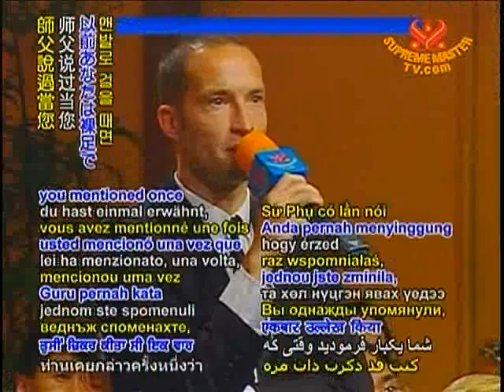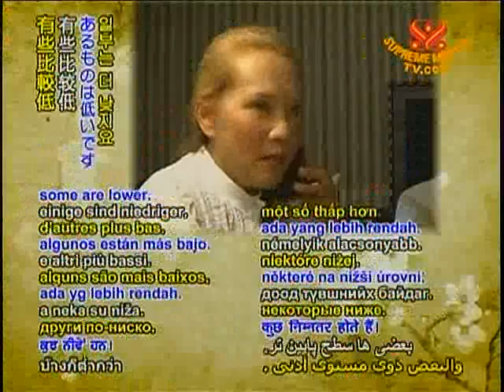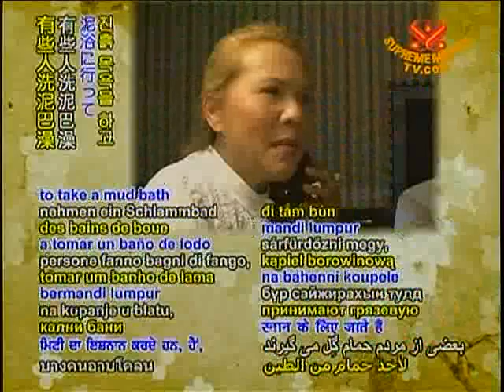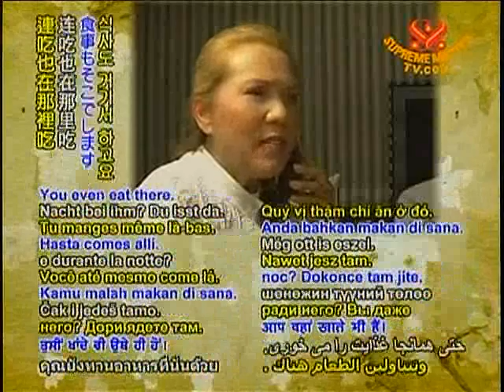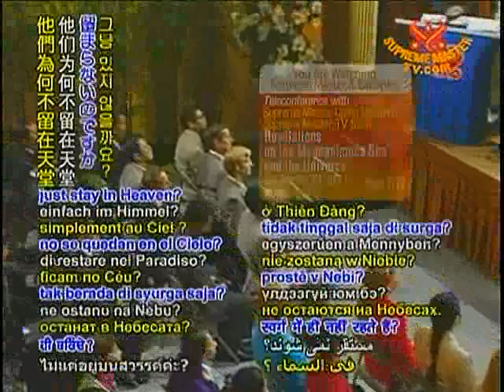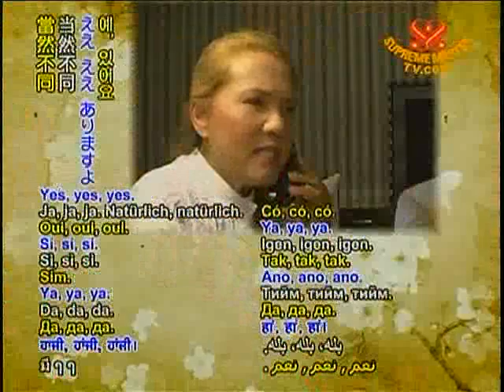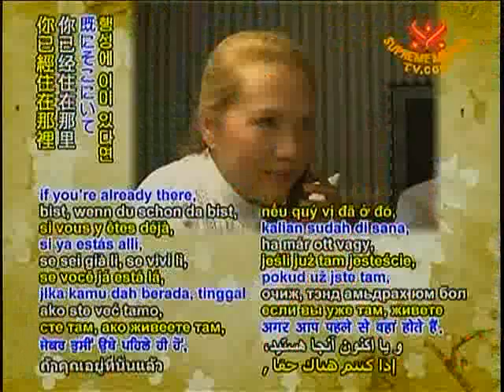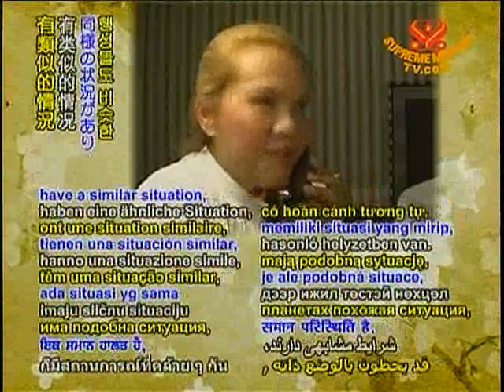揭露伟大的太阳和宇宙的奥秘(12集之7)美国加州洛杉j矶(7b).asf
SMTV

BE VEG GO GREE SAVE OUR PLANTE

揭露伟大的太阳和宇宙的奥秘(12集之7)美国加州洛杉矶